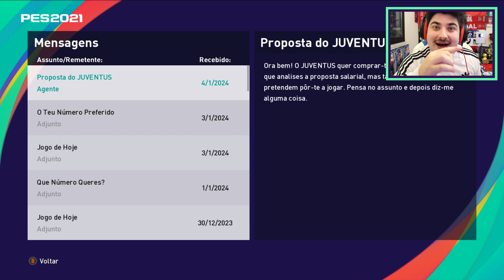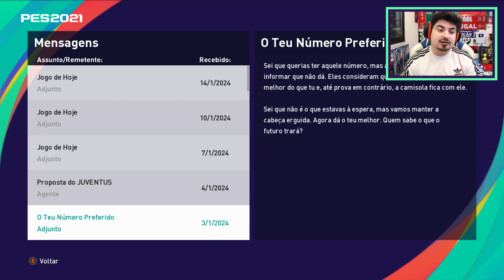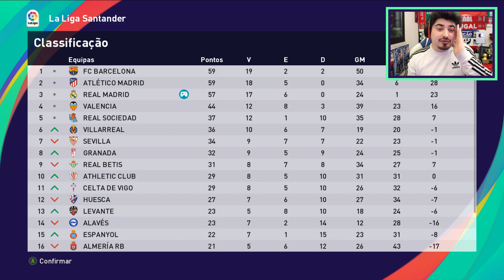NOVA PROPOSTA!! PSG ou JUVENTUS?? - RUMO AO ESTRELATO #45 | PES 2021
E agora? Ao avançar recebemos outra proposta e desta vez é do PSG!! Qual aceito no final da temporada?